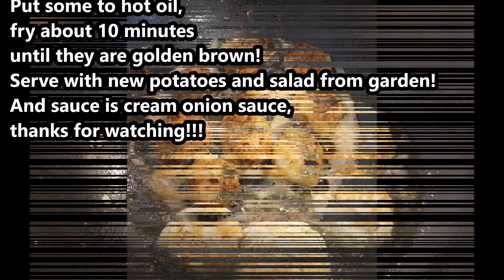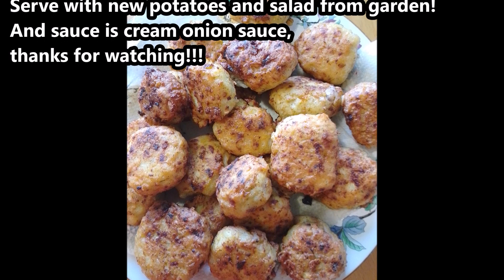🐟Ahven lihapullien tekoa!🐟Miten tehdä kalasaaliista herkullisia lihapullia?